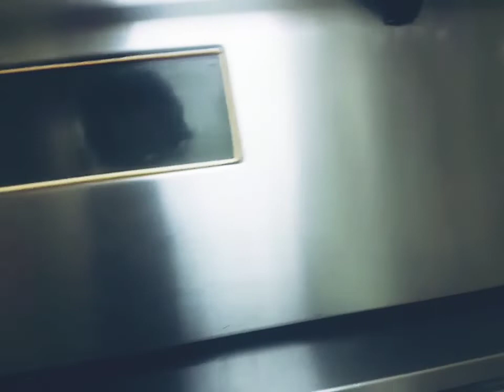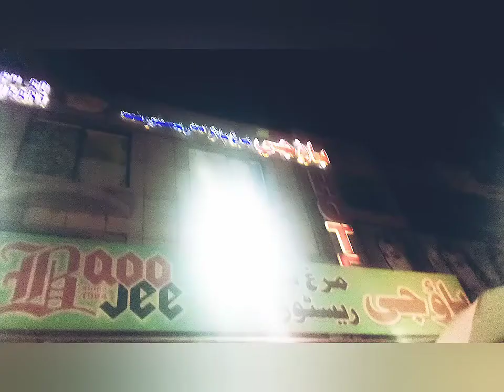iftari of a chef . and we will discover best authentic pulao place in Rawalpindi and islamabad